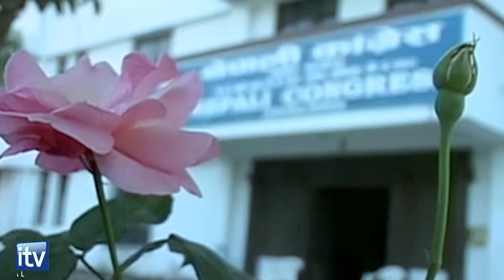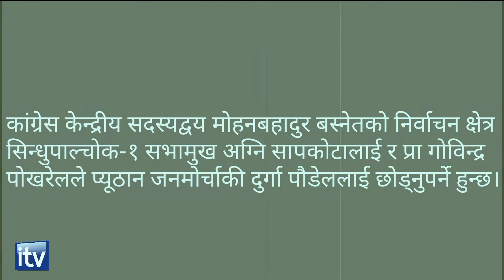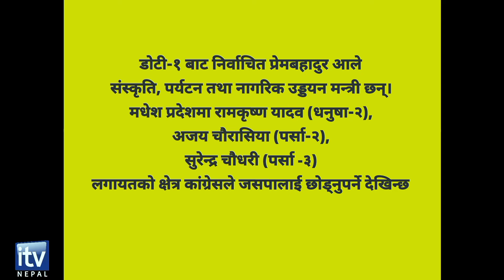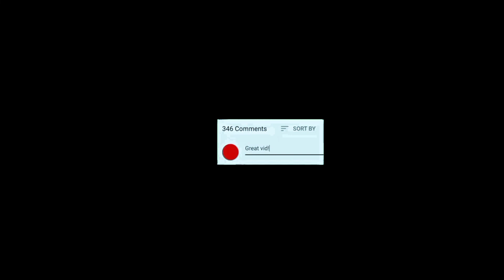गठबन्धनका कारण काँग्रेसका ४० केन्द्रीय सदस्यले टिकट नपाउने| पार्टीमा खैलाबैला | Latest news Nepali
Latest news report Nepali congree party regarding upcoming election.